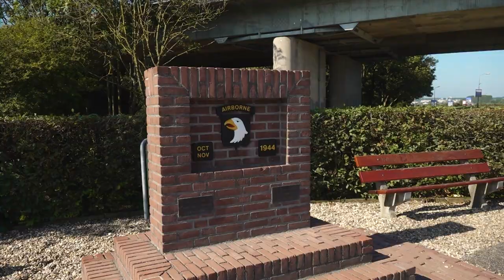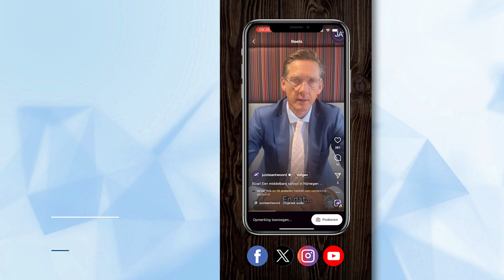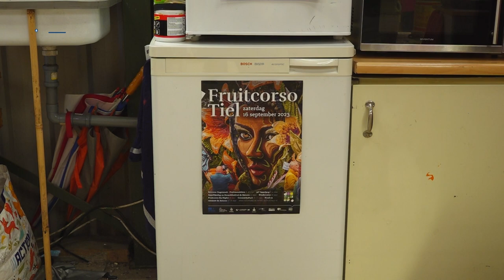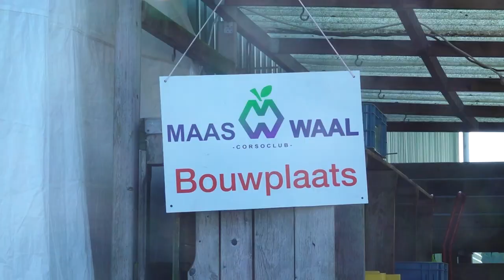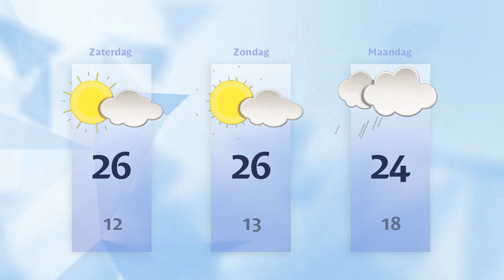Vrijdag 15 september 2023 || RN7 REGIONIEUWS